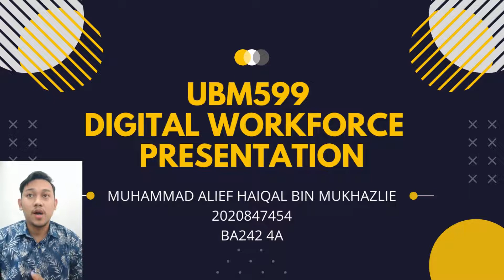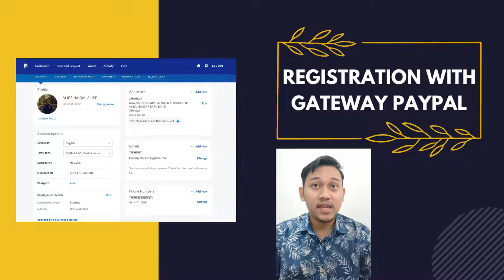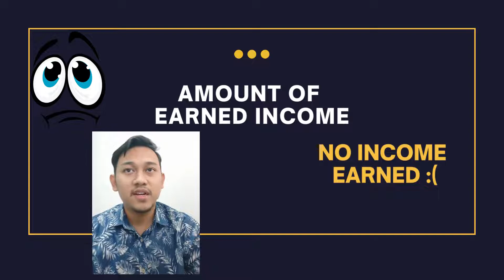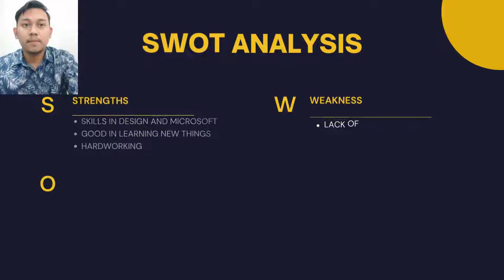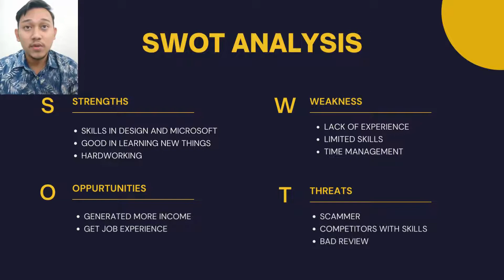UBM599 DIGITAL WORKFORCE POSTER PRESENTATION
MUHAMMAD ALIEF HAIQAL BIN MUKHAZLIE (BA2424A)